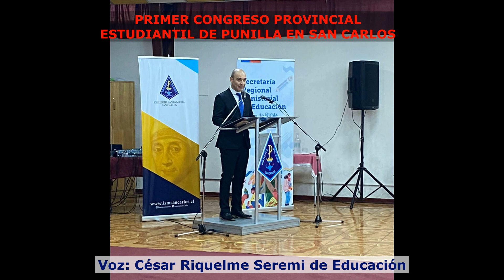En San Carlos se realizó primer Congreso Provincial Estudiantil de Punilla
LOCAL.- Unos 200 estudiantes, integrantes de los Centros de Alumnos de 16 instituciones educativas de la provincia, fueron convocados  por la Seremi de Educación de Ñuble al primer congreso estudiantil  para conocer sus  sueños y anhelos  frente a la educación del siglo XXI.
La actividad fue realizada en el Instituto Santa María de San Carlos.

Con representantes de liceos de dependencia municipal y colegios particulares subvencionados, se desarrolló el Congreso, quepermitió escuchar la voz de los y las estudiantes, conversar sobre sus anhelos y sueños de la Educación de este siglo XXI, además de levantar un diagnóstico que se materializará con un informe que será enviado a las 16 comunidades educativas, sobre la visión que tienen los niños, niñas y adolescentes sobre el actual modelo educativo en la región, entregando insumos para procesos de mejora que se puedan establecer para el fortalecimiento de la educación en Ñuble.

El encargado regional de Formación y Participación Ciudadana de la Seremi de Educación en Ñuble, Matías Palacios Reyes señaló que, “para el equipo de la Seremi de Educación es prioritario escuchar y visualizar las necesidades, visiones y anhelos de los y las estudiantes de Punilla. Esto nos permitirá fortalecer nuestro accionar desde el trabajo que estamos realizando como profesionales del Ministerio de Educación de Ñuble”.